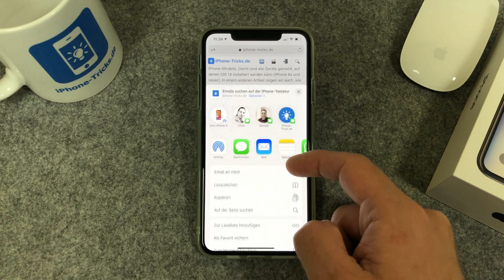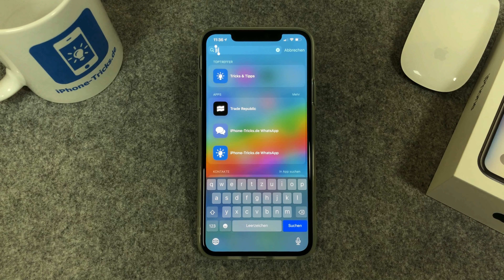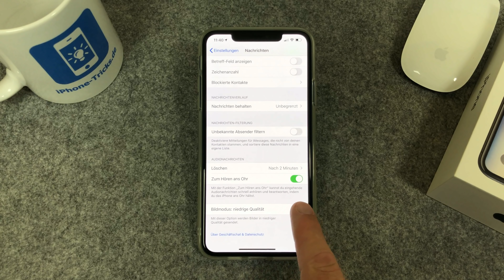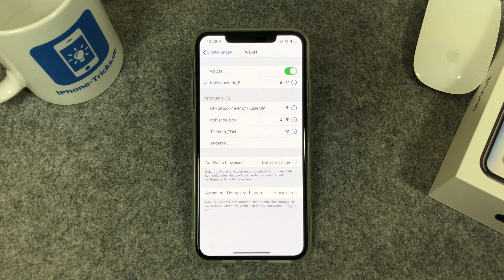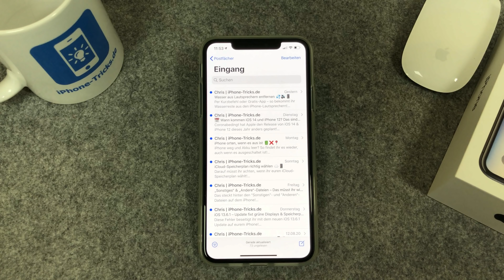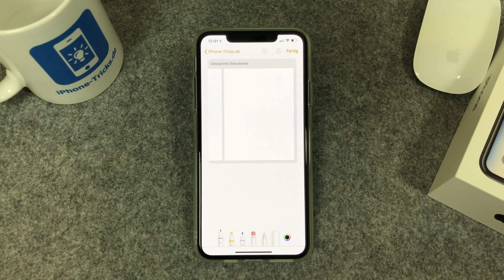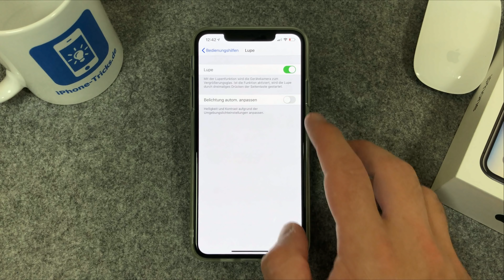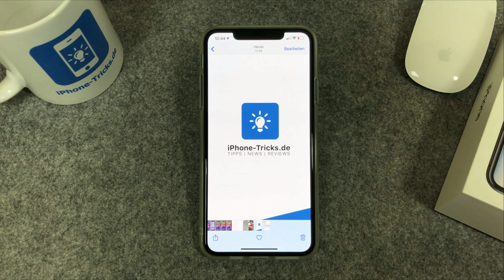iPhone Tricks die du TÄGLICH nutzen wirst! (Teil 1)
In diesem Video zeige ich euch 10 echt praktische iPhone Tricks, die ihr täglich nutzen werdet. Wir selber nutzen diese Tricks auch regelmässig und mehrmals in unserem Alltag mit dem iPhone und daher wollen wir euch diese Funktionen, Einstellungen, Tipps & Tricks ebenfalls einmal vorstellen – viel Spaß!